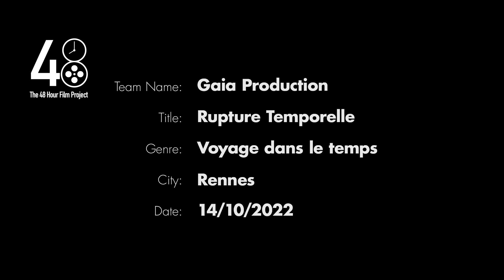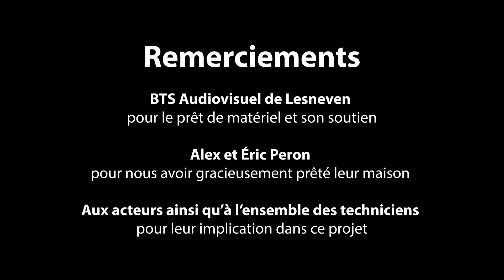RUPTURE TEMPORELLE - 48h Rennes 2022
Film réalisé dans le cadre du 48H Film Project Rennes 2022.

Le principe du 48H Film Festival : Les participants disposent de deux jours pour écrire, tourner, monter un film qu'ils devront impérativement remettre 48h après le lancement du concours. Pour cela les équipes devront faire preuve de créativité mais aussi de rapidité et de persévérance pour réaliser leur court métrage en 48H chrono !

Interprété par Thomas MOISAN, Irina LAURENT et Jonathan JACOB
Réalisé par Thomas MOISAN
Scénario de Alex PERON Florine LANGE et Thomas MOISAN
Cheffe opératrice, Florine LANGE
Opérateur vidéo, Alex PERON
Chef opérateur son, Hugo DONNART
Prise de son, Louis LOUSSOUARN
Mixage son, Hugo DONNART
Monteur, Yoen LE GUENNEC
Assistant montage, Alex PERON
VFX, Yoen LE GUENNEC
Etalonnage, Alex PERON
Assistante étalonnage, Florine LANGE
Scripte, Pauline JOUZEL

Focus est l'association étudiante du BTS audiovisuel SFND de Lesneven, porteuse de multiples projets.